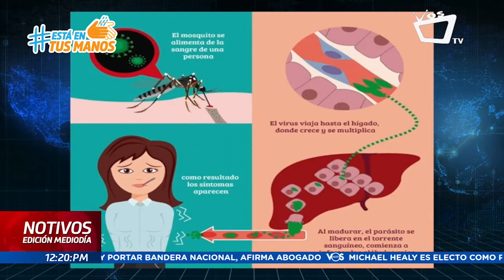ENTREVISTA: Incidencia de la malaria en la Costa Atlántica de Nicaragua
La malaria es transmitida por los zancudos y esta enfermedad mortal no se ha podido controlar en Bilwi.